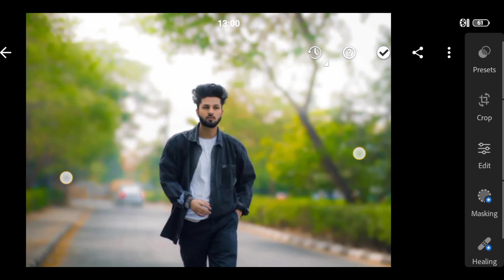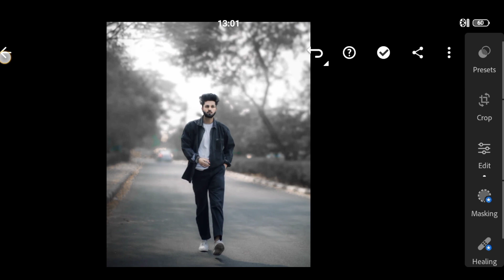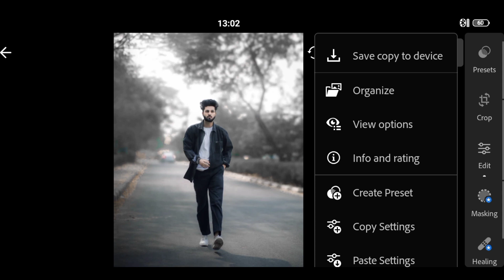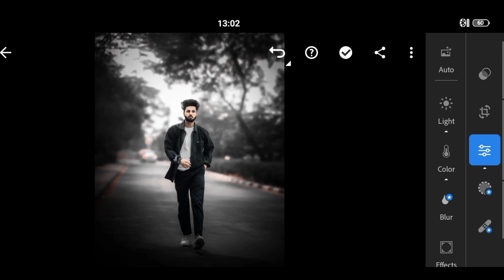Black Tones (Moody) Present Lightroom mobile present photo editing tutorials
Black Tones photo editing tutorials
background black photo editing tutorials
Lightroom se photo editing kaise kare
lr editing
dark black photo editing tutorials